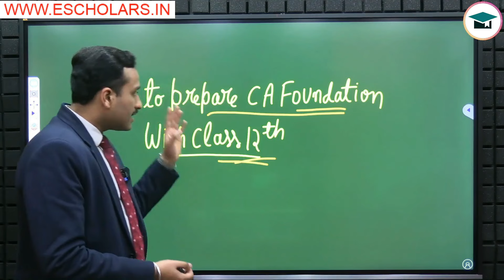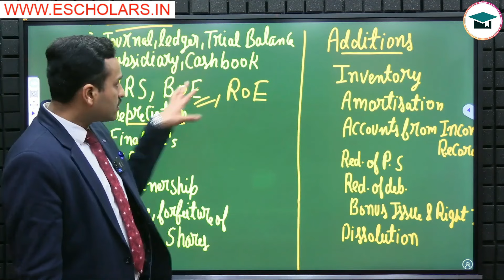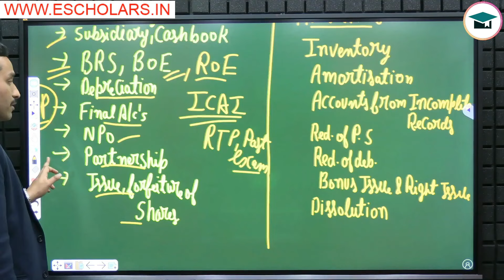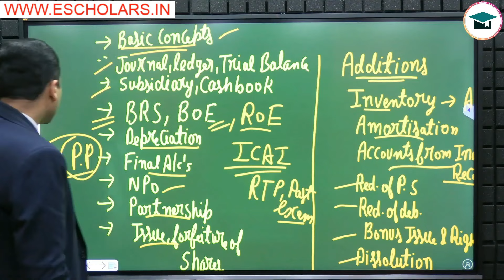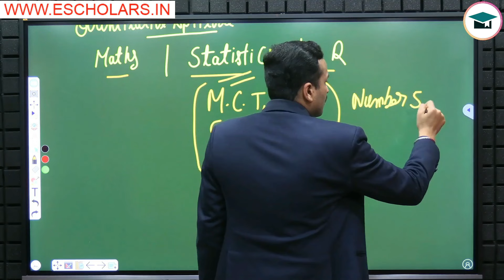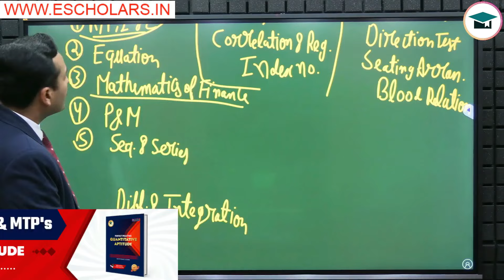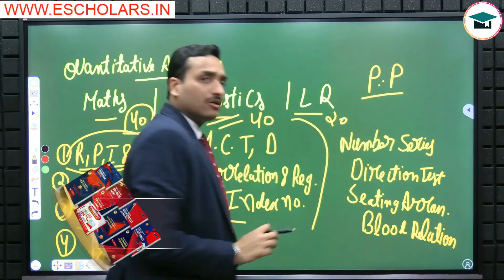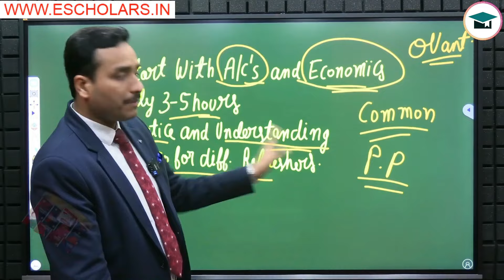CA Foundation Dec 24 After Class 12th | How to Prepare CA Foundation With Class 12 | CA in 2024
CA Foundation Dec 24 After Class 12th | How to Prepare CA Foundation With Class 12 | CA Foundation Dec 24 Study Strategy | Class 12 Exams 24 Strategy | How to Prepare Class 12 With CA Foundation | How to Clear CA Foundation in First Attempt With Class 12

In this video, Yash Sir, under the guidance of Chandan Poddar Sir, explores strategies for preparing for CA Foundation alongside Class 12 studies. Join us as we delve into CA Foundation Dec 24 Study Strategy, integrating Class 12 preparation with CA Foundation goals, and tips to clear CA Foundation in the first attempt alongside Class 12 commitments. Elevate your CA Foundation Grooming Education journey with insights from Escholars.

Topics covered:-
how to prepare for ca foundation with class 12,
ca foundation study strategy with class 12,
ca foundation classes,
how to clear class 12 with ca foundation,
ca foundation syllabus,
ca foundation registration
ca foundation course
icai foundation with class 12
how to prepare for ca foundation with class 12th exams
how to prepare for ca foundation in four months
ca foundation with class 12th exams
ca foundation after class 12th
ca foundation Dec 24,
ca foundation registration dec 24,
ca foundation dec 24 free classes,
ca foundation dec 2024,
ca foundation dec 24 registration,
ca foundation maths,
ca foundation with class 12th complete details,